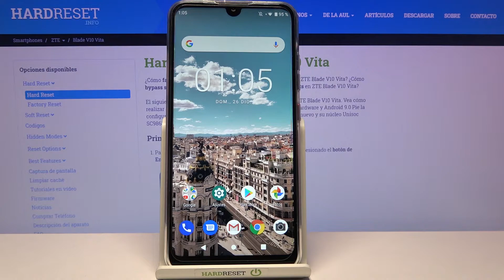Cómo activar y desactivar el modo No Molestar en ZTE Blade V10 Vita - silenciar llamadas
Si quieres que no te moleste nadie, mira este tutorial. Aprende a silenciar llamadas, alertas y notificaciones en tu ZTE Blade V10 Vita en unos pocos pasos. Sigue nuestras instrucciones para saber cómo activar, desactivar y configurar el modo No Molestar en tu ZTE Blade V10 Vita.